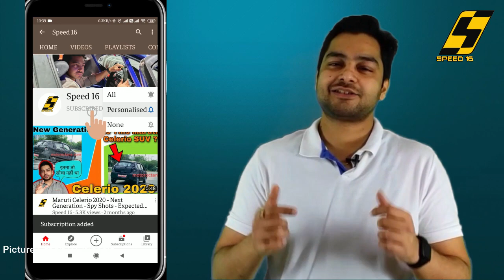Maruti Celerio 2021 Leaked Features - Interior, Exterior, Expected Price & Launch, यह बैंड बजा देगी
Maruti Suzuki has been testing the new-generation Celerio for a long time. Once again it was spotted in Delhi during testing. Leaked pictures during testing reveal some specific information about the new Maruti Celerio. Compared to the current model, many changes and new features will be seen with major changes in the design of this car.

The new Maruti Celerio will be based on Suzuki’s latest Heartect platform. On this platform, cars like Maruti’s Dzire, Baleno, Swift and S-Preso have been made. The new Celerio is expected to be launched in early 2021. It will replace the current model of the Celerio.

Changes in the look of the new Celerio will be different from the current model. It will get other changes including a new grille, new headlights, new tail lamps with LED signature styling, new design bumpers and a tailgate that looks great. Pictures of the testing model indicate that the new Celerio may be larger than the current model.
Like the exterior, the interior of the new Celerio will be different from the current model and will be equipped with the latest features. The new-generation Celerio features SmartPlay touchscreen infotainment system with Apple CarPlay and Android auto support, multi functional steering wheel, multi-information display, electrically adjustable out side rear view mirrors, key-less entry, dual front airbags, ABS with EBD and Other features will be available including rear parking sensors.

Talking about the engine, it may be that there is no change in the engine of the new Celerio. Like the current model, the new-generation Celerio is also expected to get a 1.0-liter petrol engine, which generates 66 bhp of power and 90 Nm of torque. There is a choice of 5-speed manual and AMT automatic gearbox with this. However, some reports have said that two engine options can be found in the new Celerio, like the WagonR. These include a 1.0-liter petrol engine as well as a 1.2-liter petrol engine.